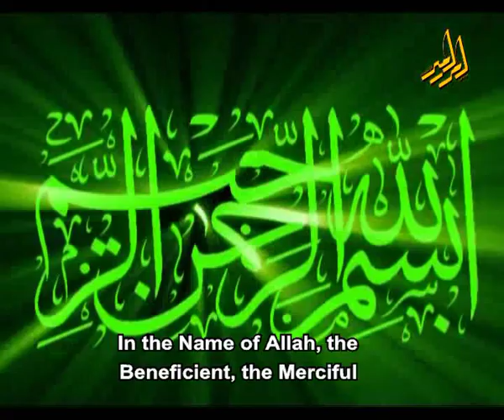Grand Ayatullah Vahid Khorasani & Translated English 18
Ayatollah Vahid's Speech in the Month of Ramadan and high station of Amir al-Mu'menin (a.s.)